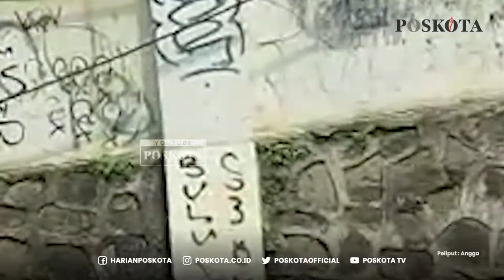Daihatsu Ayla Membawa Santunan Sembako Buat Anak Yatim Kebakar di Tanjakan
Mobil murah ramah lingkungan atau low cost green car (LCGC) Dhaihatsu Ayla meras terbakar saat Jalan di tanjakan Jalan Raya Curug Agung (dekat Pospol Tanah Baru), Kelurahan Tanah Baru, Kecamatan Beji, Kota Depok, Kamis (17/2/2022) pagi.

Menurut Kapolsek Beji Kompol Agus Khaeron mengatakan peristiwa  terbakar Mobil yang dikemudikan oleh ibu Atikah, warga Sawangan tersebut diketahui sekitar pukul 08.00 WIB